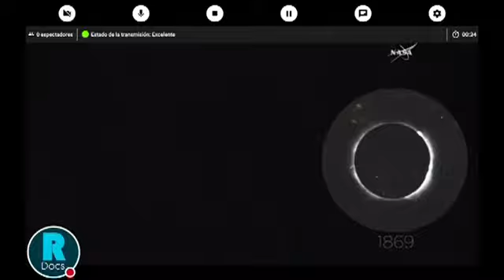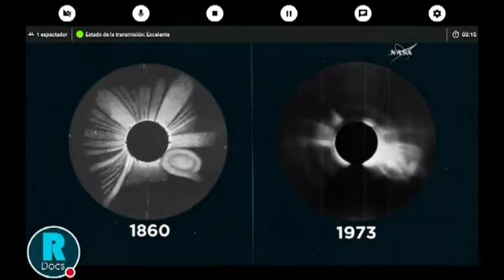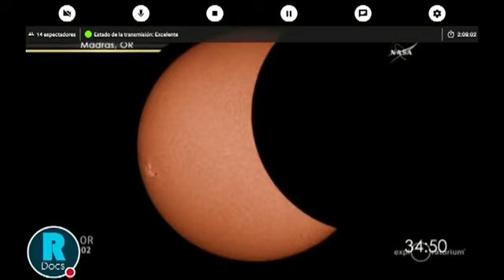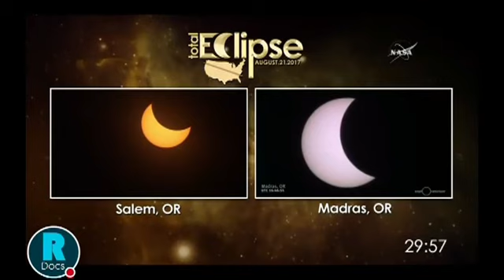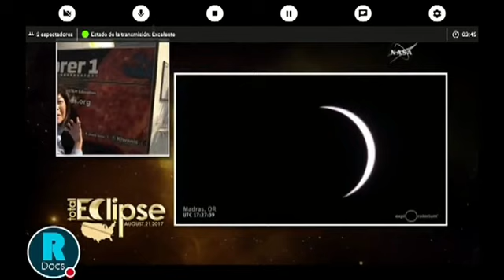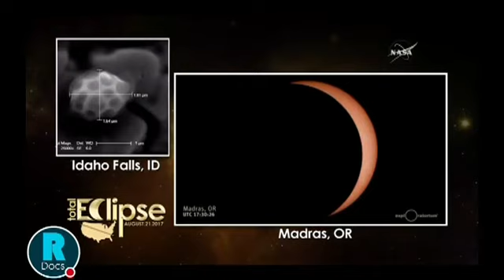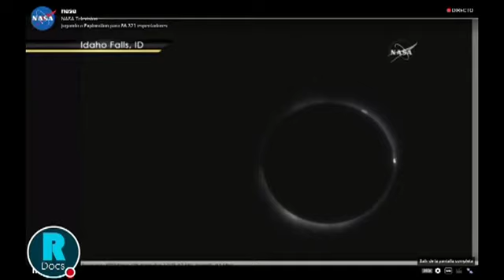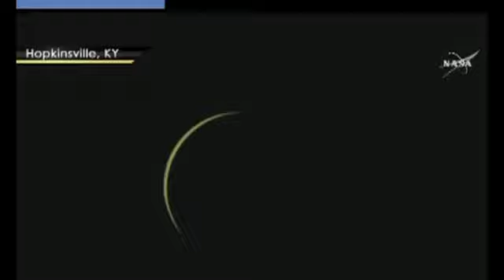ECLIPSE SOLAR 2017 - Estos fueron los mejores momentos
Millones de estadounidenses con lentes protectores tomaron posiciones en una franja que cruza diagonalmente el país para maravillarse con el primer eclipse total de sol, que ya se puede ver de costa a costa .